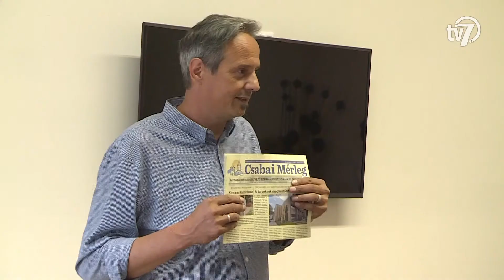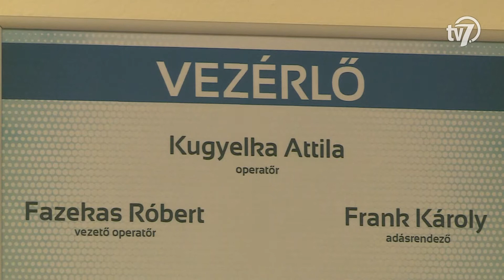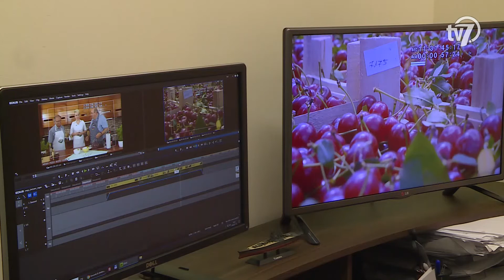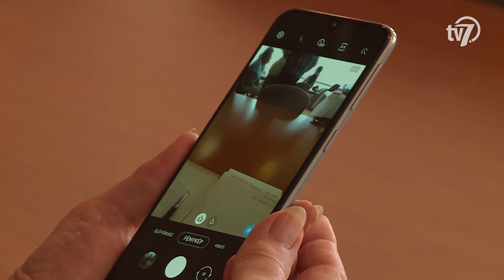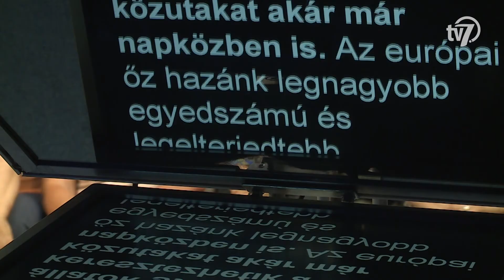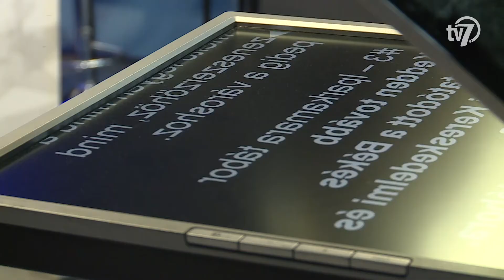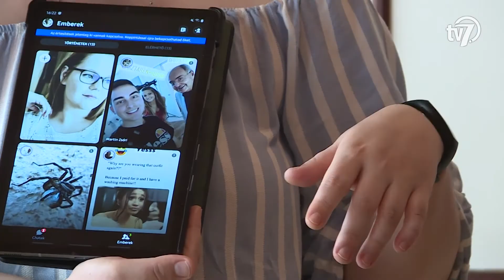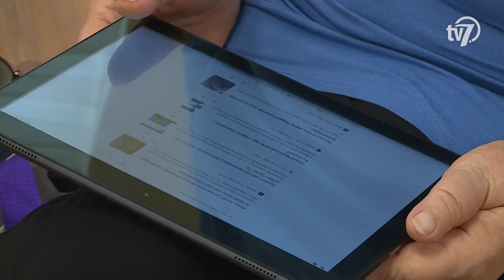Generáció - Nyugdíjasok mindennapjai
A munkával töltött évek után sokan tehetik fel magukban a kérdést, hogyan töltsék el hasznosan a mindennapjaikat. A Békéscsaba Városi Nyugdíjas Egyesület számos lehetőséget nyújt az időseknek a megnövekedett szabadidő választékos eltöltéséhez.